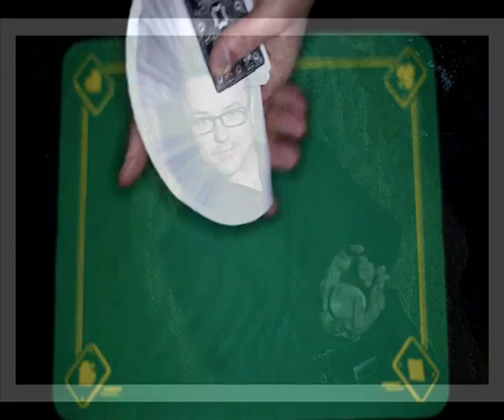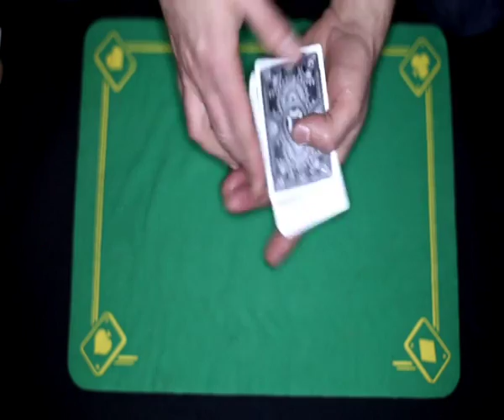PLANETE AMBIANCE - MAGICIEN CLOSE-UP (PROXIMITE)